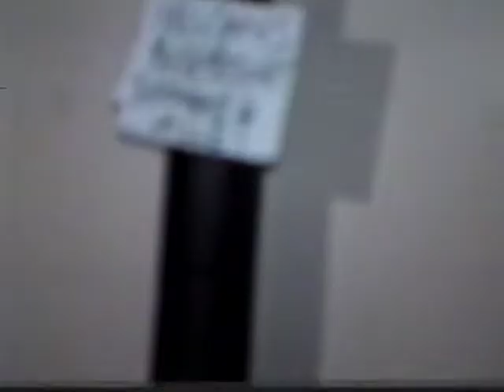musikgeschaeft1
A homemade German commercial from Tele Deutsch, ca, 1995 to hel focus on the names of some instruments. And other random words.